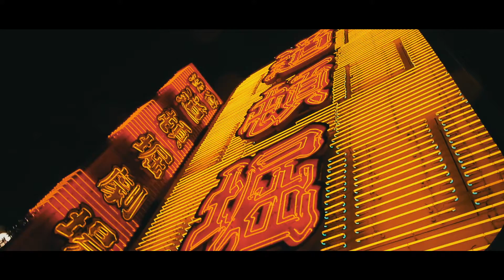The Toxic Avenger & Greg Kozo "Victims" Official Video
Taken from The Toxic Avenger & Greg Kozo « Modular Session #2 »
Listen to the complete EP (out !)
"Victims" video : directed by Mathieu "GTI" Juric